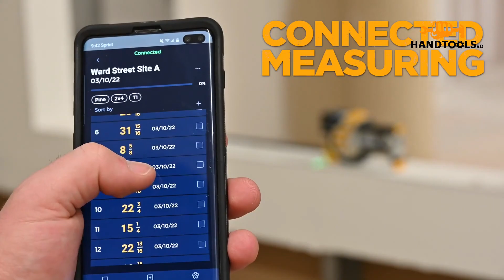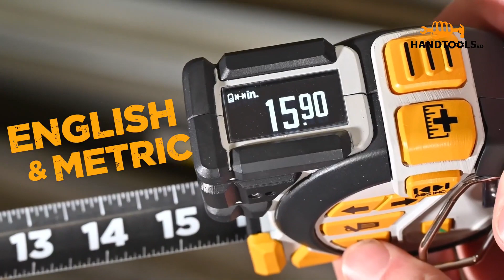A measuring tape that you can easily do the work of three (3) people alone